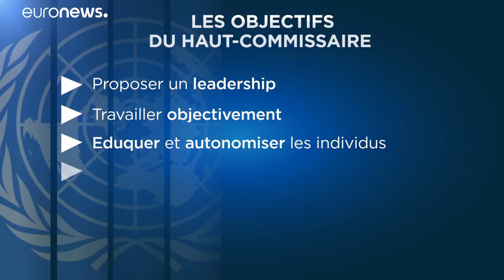Haut Commissaire aux droits de l'homme : "le job le plus difficile au monde" ?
Alors que Michelle Bachelet succède à Zeid Raad al-Hussein au poste de Haut Commissaire des Nations unies aux droits de l'homme, le point sur une fonction délicate : l'art de dénoncer sans froisser. …